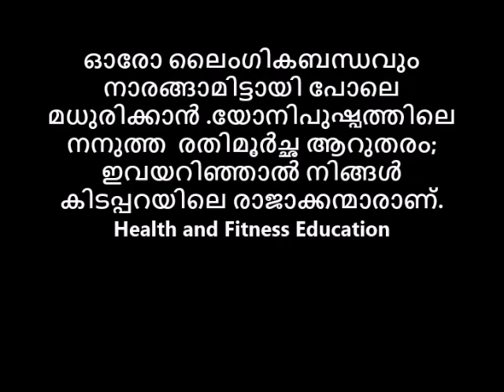യോനിപുഷ്പത്തിലെ നനുത്ത രതിമൂർച്ഛ ആറുതരം; ഇവയറിഞ്ഞാൽ നിങ്ങൾ കിടപ്പറയിലെ രാജാക്കന്മാരാണ്.Reloaded